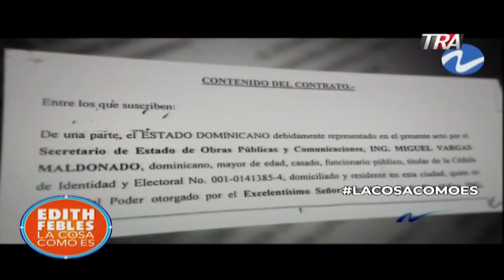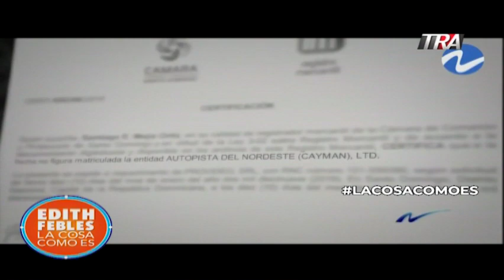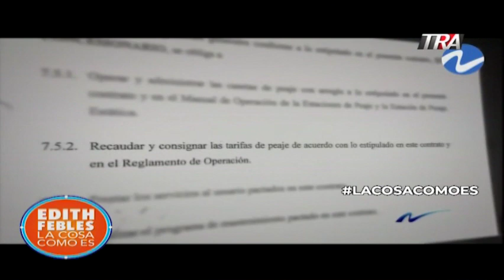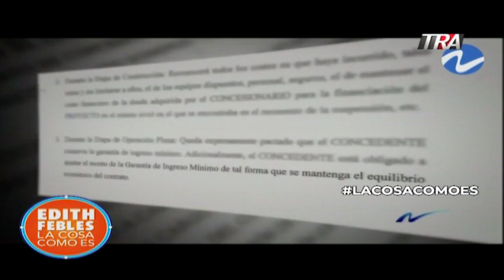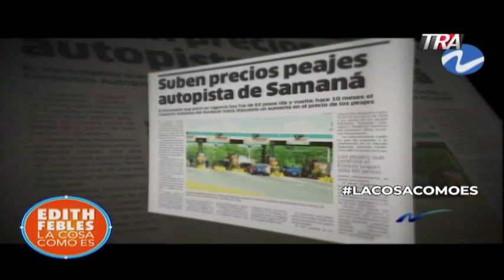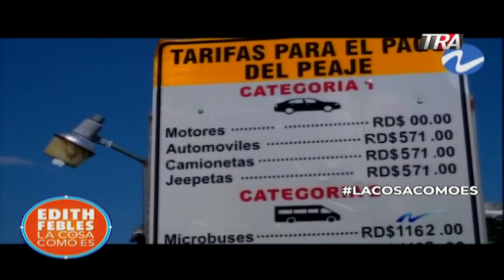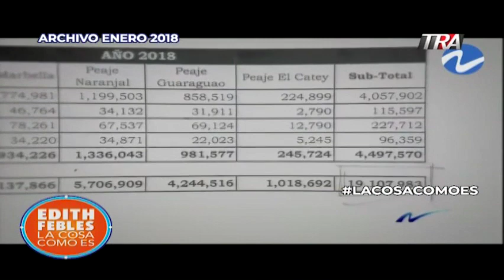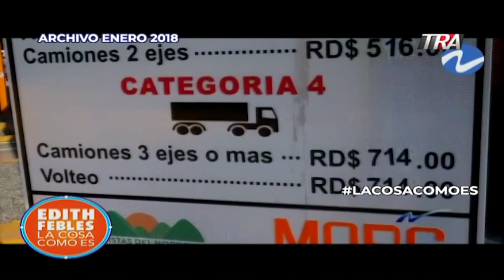Así se armó el contrato y el peaje sombra revelado por Nuria Piera